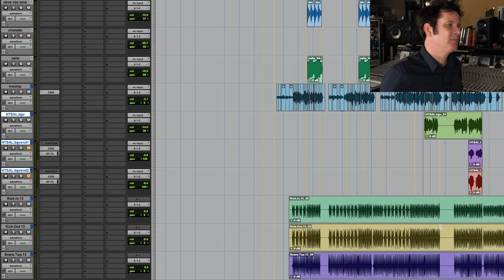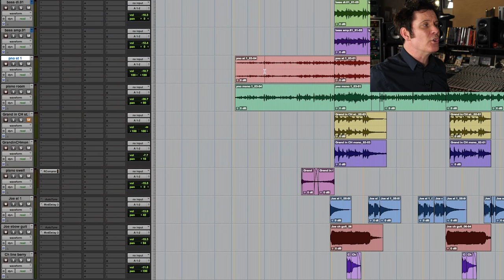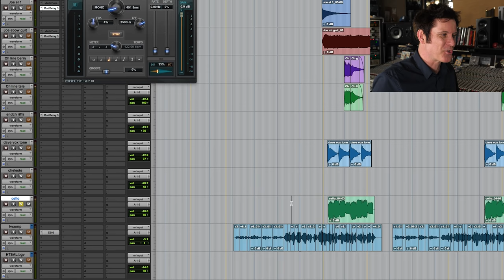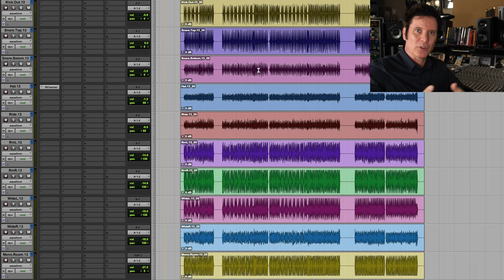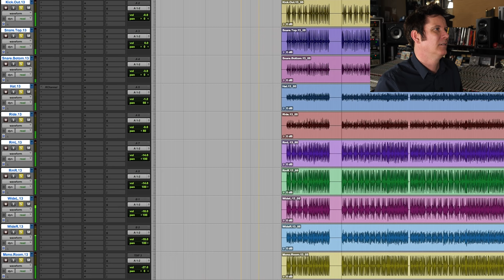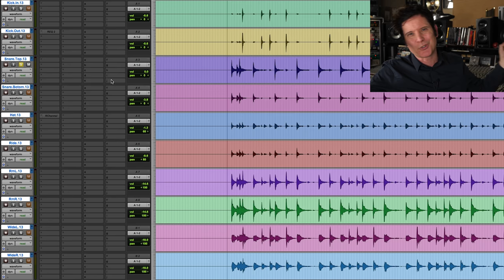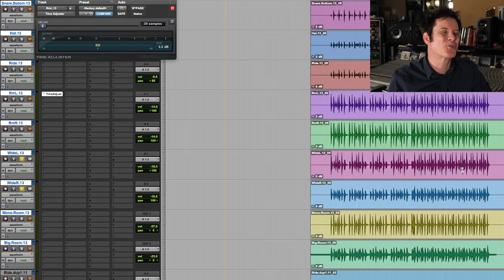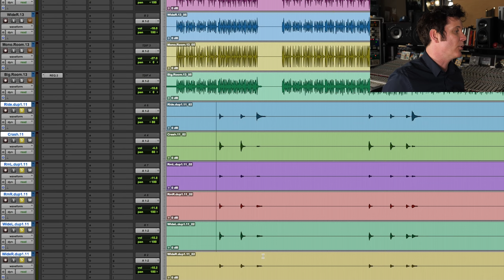The Fray "How to Save a Life" In Depth Drum Recording Breakdown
In today’s video we will be going through a breakdown of the drum recording for The Fray’s “How to Save a Life”!

This is a very exciting song for me. When I worked on this song many years ago now, I had no idea how big of a hit it would become. At one point it was the most downloaded song of all time and it has been used in more teen dramas and TV shows than you could ever imagine.

One of the things I love most about this song is how simple it is. When you take away the drums, it is only 24 tracks, and even when you add in the drums, you are up to maybe the mid-30s, depending on how you recorded the drums.

Something else you will notice as you listen to the session I use in the video, is that the piano is different than the one on the final track. This is the session that I tracked the drums to, and at the same time that I was tracking the drums, Aaron Johnson was at Sony Studios in New York tracking a new piano part on a Yamaha C7. So, if you were among the first 70,000 people to buy this album, you actually have a different piano part than anyone who bought it after that!

For the drums on this track, I used a 24-inch Rogers kick drum, and the snare I used was my 1973 Ludwig Supraphonic. This snare is the most versatile snare I have ever used, and I have used it on Aerosmith albums, both Fray albums, for Augstana, James Blunt, and for nearly every single album I have recorded since I did this one! What I love about this snare is that it can be tuned higher or lower depending on what you want for the song, meaning you can use it for almost anything. The cymbals on this track were overdubbed, and there are actually no toms.

I absolutely loved working on this album, and the one that followed! When we were recording the song, none of us had any idea of the massive hit it would become!

Watch the video below to see a full breakdown of the drum recording, including which drums, mics, and pres we used! I hope you enjoy!